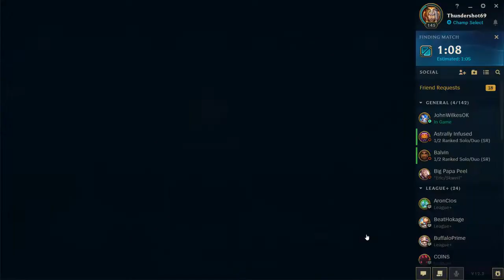Even Average Performances Are Good To The Soul!!! League of Legends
Man I didn't play that well.